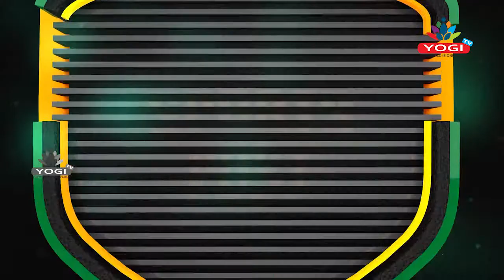Yogi TV Sports Program - Sports Post with rajeesh koodali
Rajeesh koodali - Sports Post -story - Kovalam fc Story